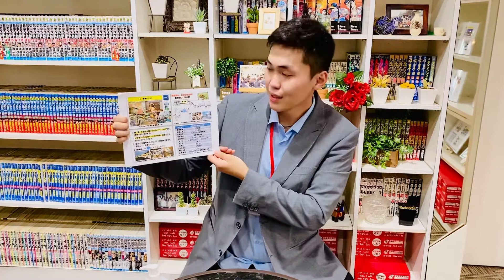[Full-time employee in Japan] Job offer for animals store-Nagano